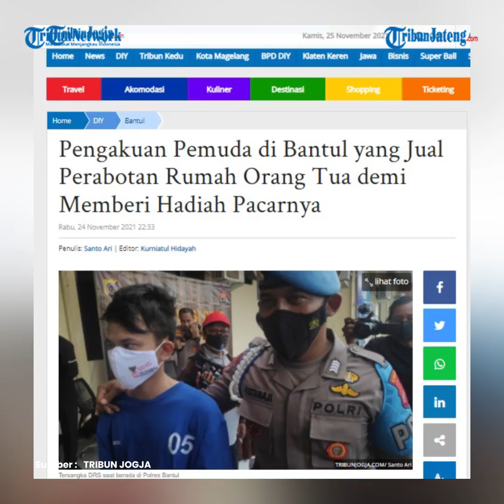Pemuda Bantul Dipolisikan Ibu Kandung Gegara Jual Perabotan Rumah demi Pacar